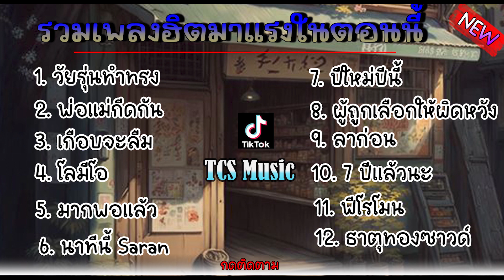รวมเพลงฮิต2023 รวมเพลงดังใหม่ล่าสุด [โลมีโอ,นาทีนี้,ปีใหม่ปีนี้] 🎤🎧🎼